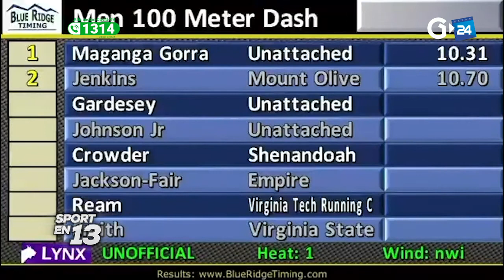SPORT EN 13 DU 23 04 2021